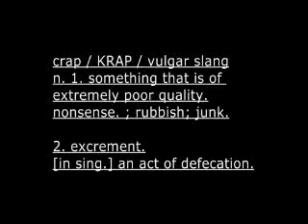Poslednata lenta na Krap trailer - YouTube.flv